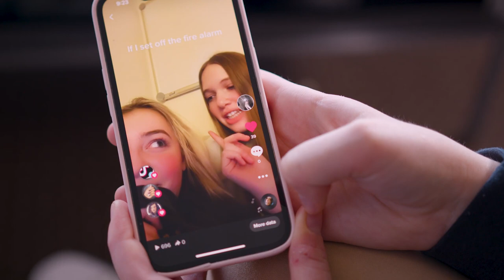Beau Soleil Graduating Class 2022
"This was one of the best things that happened in my life."

Meet our Class of 2022 and discover why Beau Soleil is such a unique experience for our students.
Good memories, laughter and emotions are shared by our students while they reminisce about their Beau Soleil story.